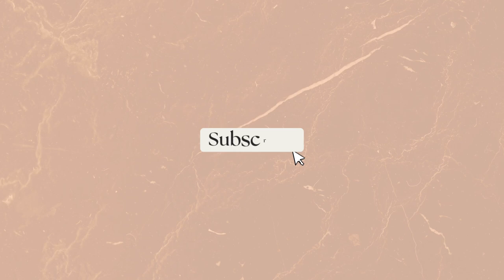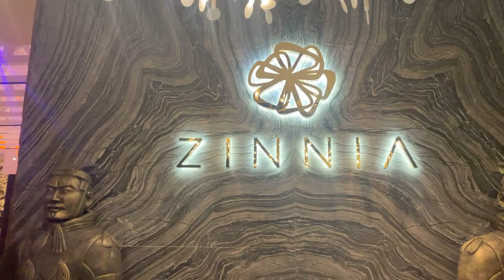SURPRISING MY BOYFRIEND FOR HIS BIRTHDAY!!! VLOG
Spoiling my partner for his birthday 🥳